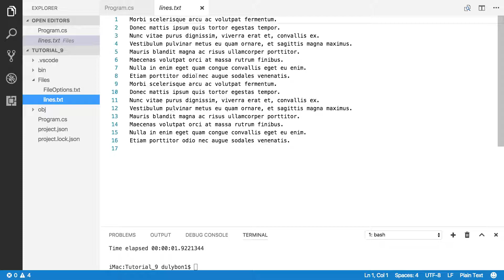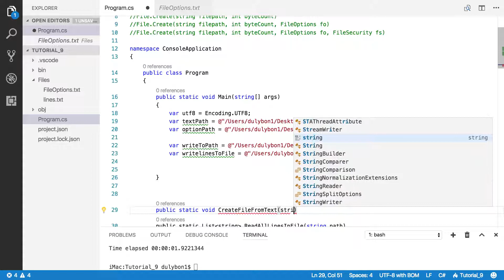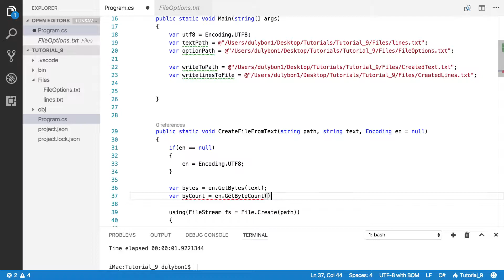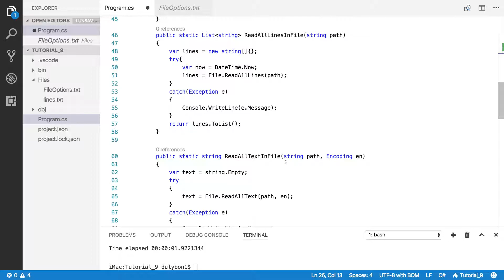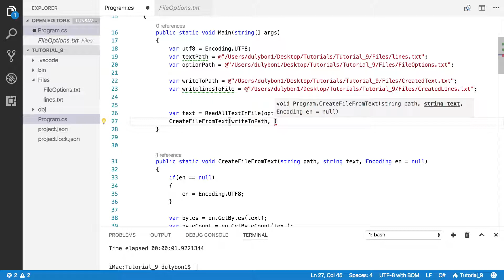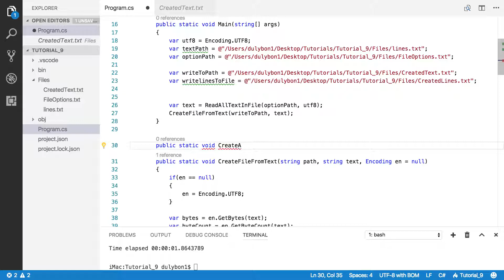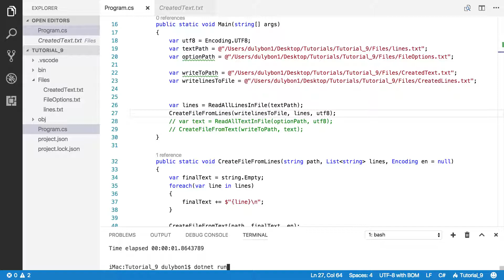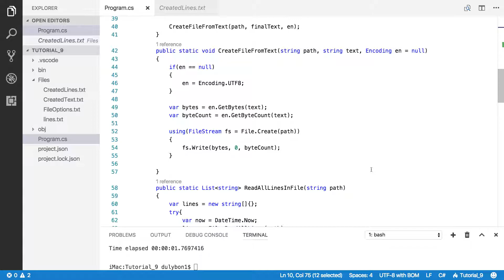Create Files with C# using File.Create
Create Files using the static function Create() of the File Class in the System.IO namespace.